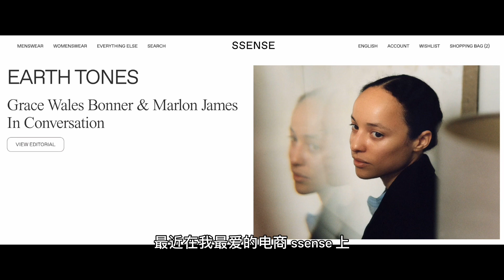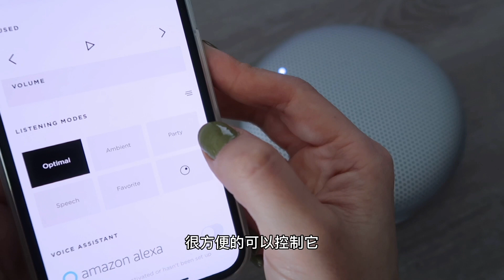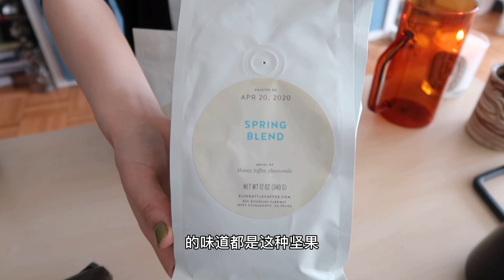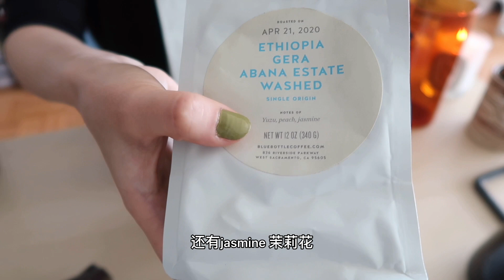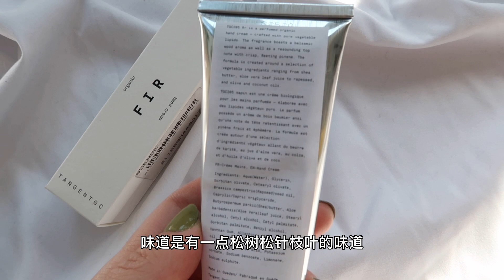【家居个护好物】提升宅家幸福感 | 貌美+实用度100% | kinto餐具、护手霜、咖啡豆、便携音箱、室内香氛 | Homebody Favorites | emma_daily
💜follow me💜
💙微博/bilibili/小红书：emma_daily

我自己超爱，很治愈的一期。
精选了8样我近期超级喜欢的家居个护好物、分享我爱的家居品牌，
新发现的小众护手霜真的超好用！
按头安利，一定要试试！
希望大家看得开心，一起放松一下～

⬇️Products／产品信息
🏷️00:00 intro

🏷️00:50 B&O speaker

🏷️02:19 Kinto餐具

🏷️02:55 Blue bottle 咖啡豆
我比较爱喝的几款：
Night Light Decaf （喜欢decaf的可以试试这个）

🏷️04:24 Four sigmatic 蘑菇咖啡

🏷️04:52 Kinto手冲set

🏷️05:22 Hasami Porcelain

🏷️06:16 Tangentgc

🏷️07:28 Aesop

🏷️08:25 Aesop 室内香氛喷雾

FTC: 非合作视频，部分链接为返利链接，不影响购买价格，如介意可自行搜索购买。